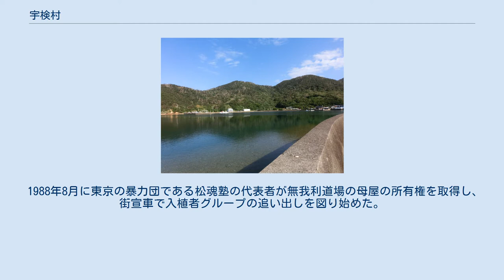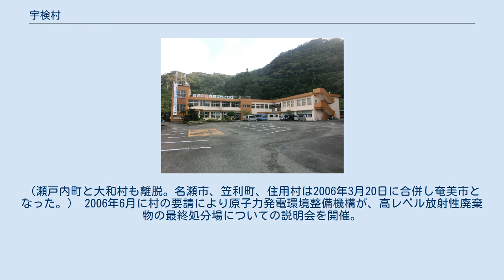宇検村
大島郡_(鹿児島県)
宇検集落の漁港風景 芦検集落にある（株）択洋の真珠の養殖風景 宇検村（うけんそん）は、鹿児島県の奄美大島にある村の1つで、大島郡に属する。
 奄美大島の西南部に位置し、焼内湾と呼ばれる湾が村域に大きく食い込んでいる。
この焼内湾の周囲が集落となっているが、村域の90%以上が山地である。
 1973年に東亜燃料工業（現ENEOS）が村内の焼内湾にある技手久島に石油備蓄基地建設を計画したことに端を発し、反対派住民の招きによって、当時鹿児島県トカラ列島諏訪之瀬島にコミューンを築いていたヒッピーである山田塊也らが宇検村に移住し、反対運動を展開した。
その後、1984年10月には建設計画は撤回されたが、入植者グループは村内の久志集落に定住し、コミューンを「無我利道場」と名付け共同生活を営んでいた。
1987年頃から入植者グループの子供達が地元の小学校に登校することを止めたことなどから地元住民との関係が悪化しはじめ、村議をはじめとする村の有力者によって「無我利道場解体村民会」が結成された。
 1988年8月に東京の暴力団である松魂塾の代表者が無我利道場の母屋の所有権を取得し、街宣車で入植者グループの追い出しを図り始めた。
（1990年1月にはこの街宣活動について軽犯罪法違反容疑で構成員5名が逮捕された。）、同年10月30日松魂塾の構成員がダンプカーで無我利道場に突入し母屋を破壊、入植者1名に重傷を負わせる。
（刑法の建造物損壊罪、傷害罪で5名が逮捕された。） 1989年9月「無我利道場」の共同生活は解散し、各世帯での生活を始めたが、その後も追放運動が続けられ たため、1990年7月には入植者グループが追放派の住民に損害賠償を求める訴えを提起した。
一方、1991年11月には追放派の住民らが「平穏に生活する権利を侵害されている」として入植者グループに損害賠償を求める訴えを提起した。
1993年11月17日、鹿児島地方裁判所名瀬支部において入植者グループと地元住民との和解が成立し、入植者グループが地元社会との相互理解に努力すること、地元住民が追放運動を停止することなどが合意された。
 さほど多くもない村民が「入植者グループ」と元の村民が「追放派 」「追放運動拒否派」に分かれ、また他の暴力団や人権運動家らの島外者も入り乱れ、村内に大きな禍根を残した事件である。
 2004年2月13日に村議会において名瀬市、瀬戸内町、笠利町、大和村、住用村と構成する奄美大島地区合併協議会への参加を決議。
その後、村議会で合併反対案が決議され、2005年1月31日に合併協議会から離脱することを正式に表明。
（瀬戸内町と大和村も離脱。名瀬市、笠利町、住用村は2006年3月20日に合併し奄美市となった。） 2006年6月に村の要請により原子力発電環境整備機構が、高レベル放射性廃棄物の最終処分場についての説明会を開催。
最大で年に20億円、調査の期間を通じ70億円が交付されるという国の電源立地交付金制度を当て込んだものだったが、反対意見も多く誘致は断念された。
 小・中学校 一般路線バス 県道 奄美大島の宇検村の船越海水浴場にある対馬丸慰霊碑